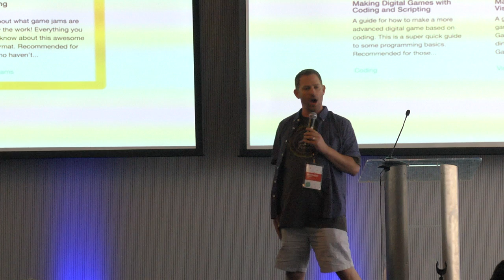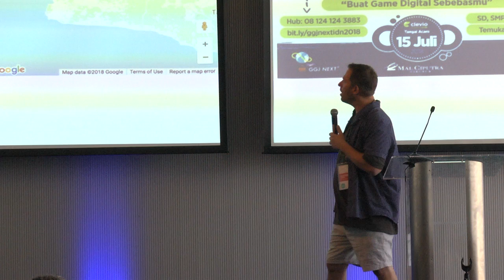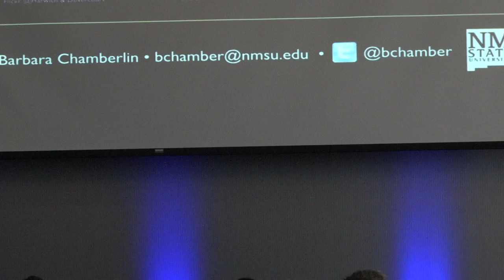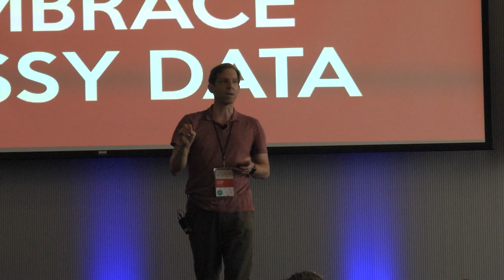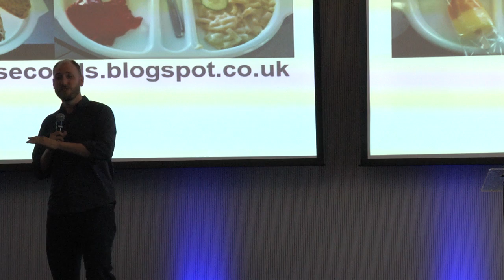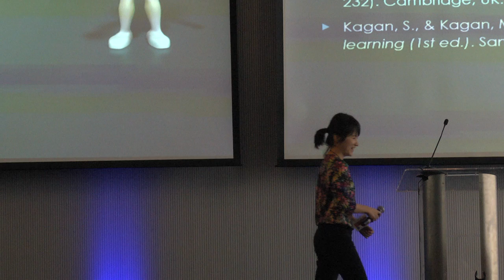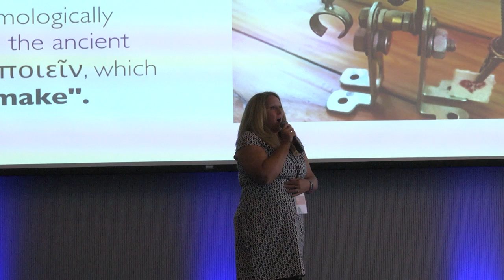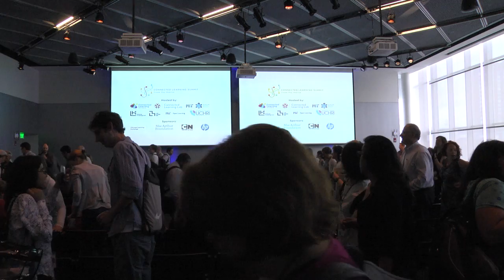CLS2018 - Ignite Talks Round 1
Ignite talks are radically different from traditional conference talks. You will be dazzled by humor, wit, energy and inspiration packed into one powerful five-minute talk.

Ignite Talks will be hosted by Sam Dyson.

GGJNext: A Global Game Jam for Children
Matthew Farber

BLOCKCHAIN U.
David Preston

Sparking A Revolution in Teacher Education: The Birth of the CLinTE (Connected Learning in Teacher Education) Network
Kira Baker-Doyle

Rising Tide: Six Design Studios and What Makes Them Good
Barbara Chamberlin

Queering Up Games Through an Inclusive Game Design Workshop
Jeremy Dietmeier

Data Science Education: A Gateway to Connected Learning
Chad Dorsey

The Hero of Your Own Story: A Crash Course In Live Action Roleplaying Games for Educators
Caitlin Feeley

The Future of Immersive Storytelling: The Birth of a New Medium
Maya Georgieva

The Rise of Monitorial Citizenship
Erhardt Graeff

Affinitive PIES in Overwatch: Collaborative Knowledge Building in Beyond-game Culture
Yu Jung Han

Connected Learning Environments
Mirek Hancl

Make,Design,Compose: A Cautionary Tale
Kim Jaxon

Hacking Our Perception: MERGE-ing The Physical And Digital
Jeremy Kenisky